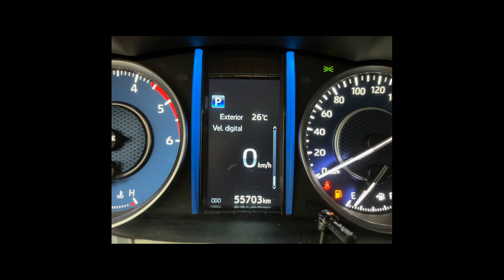TOYOTA HILUX SW4 - 2021 - Florianópolis/SC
Veiculo vendido a baixo da fipe no estado em que se encontra.

Veículo: TOYOTA / HILUX SW4 2.8 D-4D TURBO SRX 7L 4X4
Ano: 2021/2021
Combustível: DIESEL
Portas: 4 PORTAS
Câmbio: Automático
Cor: MARROM
KM: 55.700

✅ Alarme
✅ Ar Quente
✅ Direção Hidráulica
✅ Travas Elétricas
✅ Vidros Elétricos
✅ Trio Elétrico